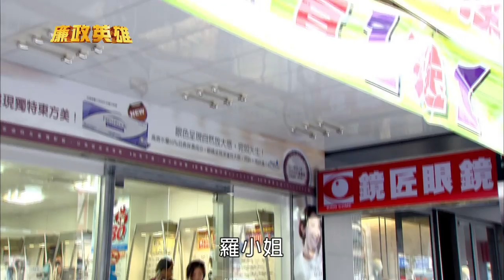廉政英雄 Justice Heroes Ep 197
第三十四單元：販嬰集團

販嬰集團~~引爆一波波神秘養子養女的身世大追蹤~~這是否和培養神狩與儀萱的恐怖組織有關？是否真的跟羅心彤和謝儀萱的身世有關?